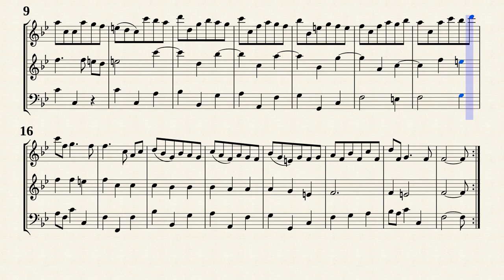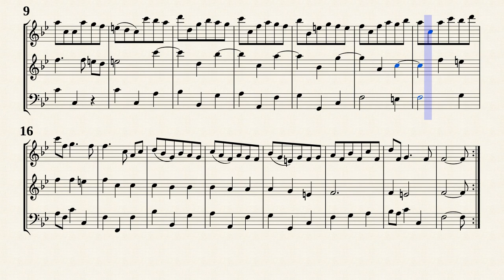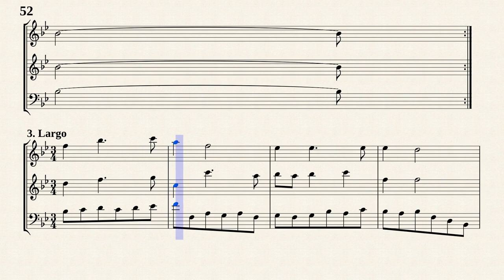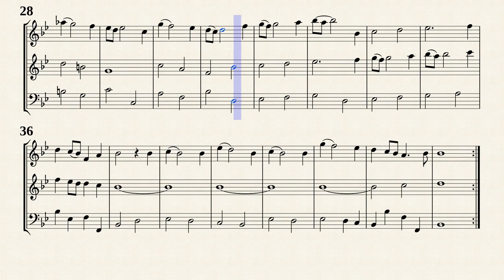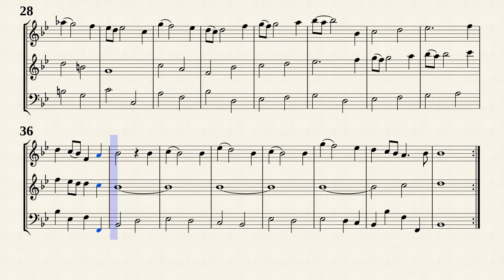Loeillet, J. B. de London _ Trio Sonata Op.2 No.3 A-Dur [Trv, Ob, Bsn in B-Dur]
Jean Baptiste Lœillet de Londres (1680 — 1730)
Arr. by : Richard O'Donovan
Trio Sonata No.3 in A-Dur
from &quot; 12 Trio Sonatas for 2 Violins and Continuo, Op.2 &quot;
Transposed for Traverso, Oboe and Fagotto in B-Dur